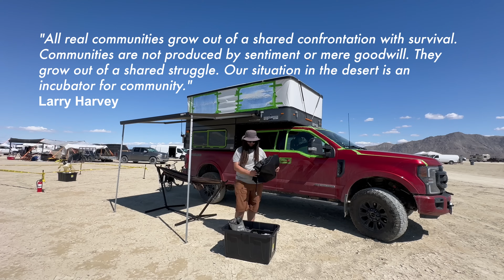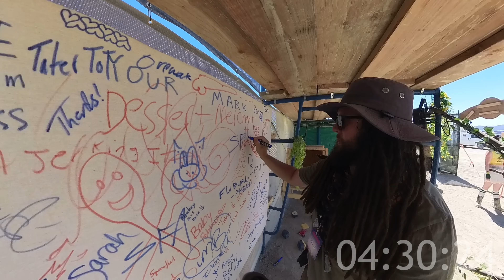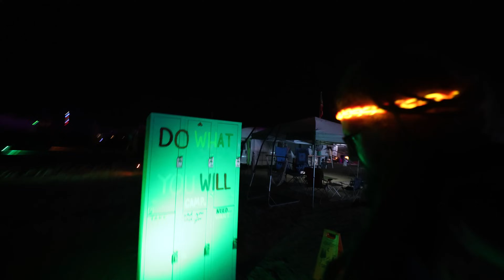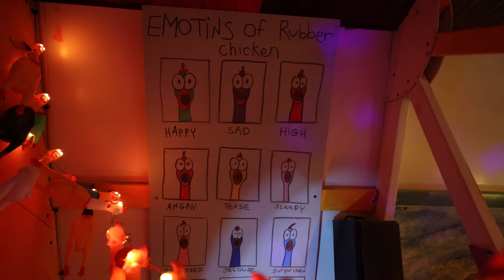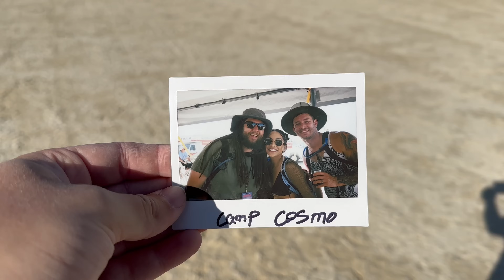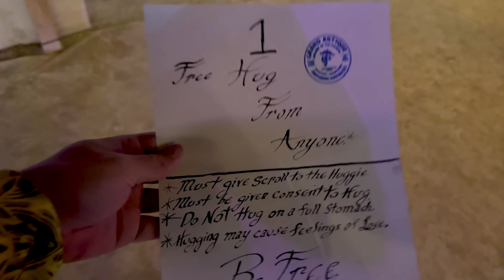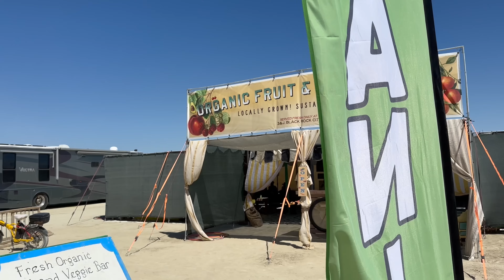I said yes to everything at Burning Man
I explored Burning Man by saying yes to everything in the temporary Black Rock City to answer the question of what is Burning Man. I was blown miles past my comfort zone while I immersed myself into the culture, explored self expression, interacted with immersive art installations all while getting dusty on the playa. I found nothing but a loving community that took care of me and kept me safe while I said yes to literally everything I was offered (except coffee because gross!).

Nothing Matters by The Last Dinner Party, License ID: 0zmr36XkKv9
If you want to use music from famous artists, try Lickd to get track credits and unlimited stock music